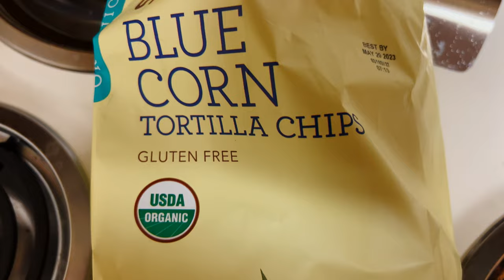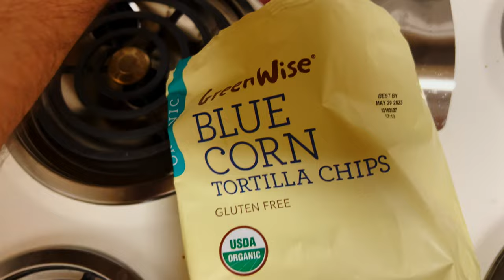Magnificent Magnolias & Countless Critters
Things are getting curiouser and curiouser now that spring has arrived! Filmed on 3-9-23.

0:00 - Fast Food
1:16 - Assassin Bug Nymph
3:30 - Vulture
3:56 - Seagulls
4:15 - Palm Trees
4:34 - Southern Magnolia Trees
11:44 - Various Flowers
13:39 - Tussock Caterpillar
14:40 - Red Admiral Butterfly
15:00 - Grasshopper Nymphs
16:36 - Green Anole
17:44 - Palm Warbler
18:38 - Tufted Titmouse
19:10 - Crows
20:57 - Hawk
22:40 - Barred Owls
23:52 - Trail Walk
28:00 - Tricolored Heron
28:36 - Little Blue Heron
28:56 - Double Crested Cormorant
29:31 - Great Blue Heron
29:50 - Great Egret
31:27 - Raccoon